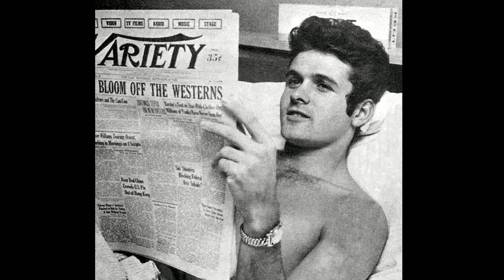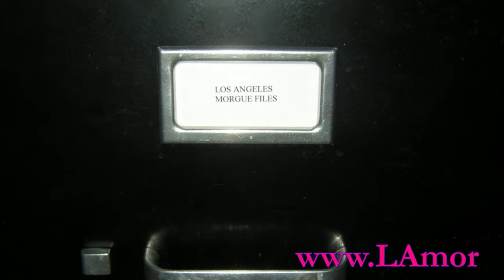"Lost in Space" Actor Mark Goddard 1936-2023 Memorial Video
Mark Goddard (born Charles Harvey Goddard; July 24, 1936 – October 10, 2023) was an American actor who starred in a number of television programs. He is probably best known for portraying Major Don West in the CBS series Lost in Space (1965–1968).

In 1959, after just three weeks in Hollywood, he landed a role in the CBS Four Star Television series Johnny Ringo, playing the character of Cully, the deputy to Don Durant's character of Ringo.

He also played Detective Sgt. Chris Ballard, in The Detectives, starring Robert Taylor, a hit series which ran on ABC and NBC from 1958 to 1961; Goddard was signed for a role lasting three years (64 episodes).

Goddard's next role was Major Don West on Lost in Space (1965–1968). A blossoming romance initially existed between West and Judy, the elder daughter of the Robinson family, but by the middle of the second season, West maintained an adversarial relationship with the hapless, sociopathic Dr. Zachary Smith.

In 1970, Goddard co-starred with Kent McCord and Martin Milner in an episode of Adam-12, in which he plays a friend of Pete Malloy (Milner), who is killed in the line of duty. The episode was titled "Elegy for a Pig" (so titled and announced by Jack Webb himself).

In 2009, he released an autobiographical memoir To Space and Back: A Memoir.

Mark Goddard died from pulmonary fibrosis in Hingham, Massachusetts, on October 10, 2023, at the age of 87.

-- Wikipedia